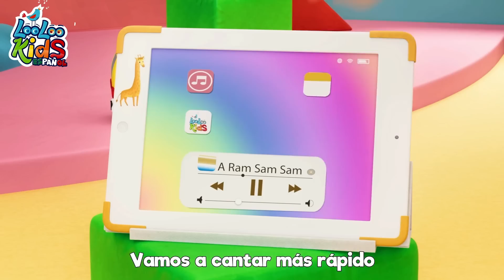¿Quién rompe la piñata? + A Ram Sam Sam y Las Mejores Canciones Infantiles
LooLoo Canciones Infantiles es el lugar donde los niños encuentran todas sus rimas infantiles favoritas y canciones con Letras. Nuestros divertidos videos animados en 3D están perfectamente adaptados para su desarrollo, y los niños disfrutan aprendiendo cosas nuevas mientras ven los videos y nuestras listas de reproducción cuidadosamente seleccionadas.